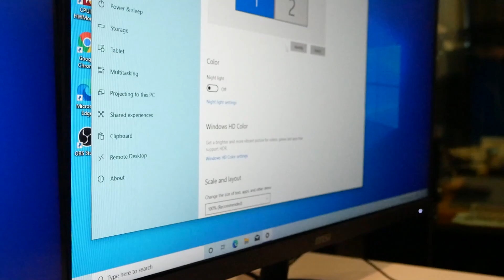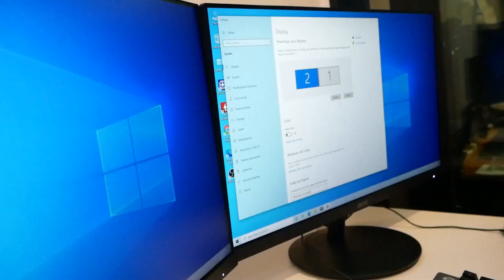แอดป๊อก x น้องไข่เน่า บุกจัด...ถึงห้อง จัดอะไร ? ไปดู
สวัสดีครับวันนี้แอดป๊อกบุกมาหาน้องไข่เน่าถึงห้อง แอดมาจัดอะไรไปดูกันเลยครับ
ฝากกดติดตามแอดป๊อก และน้องไข่เน่าด้วยน้าาา ครั้งต่อไปแอดป๊อก จะไปจัด ใครรอติดตามเลย 5555